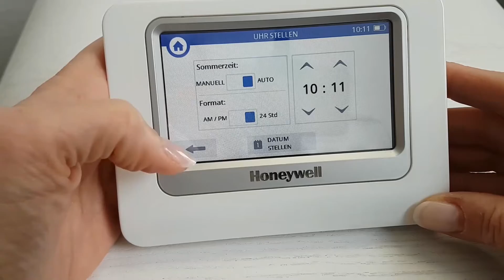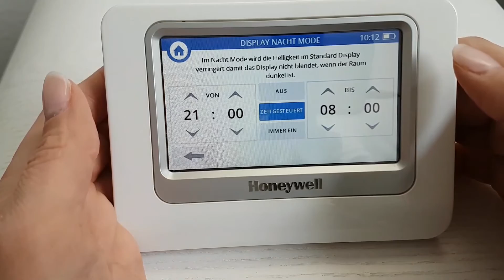Honeywell Evohome Bedieneinheit nach euren Wünschen einstellen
Kleine Erklärung, wie ihr die Bedieneinheit euren Wünschen anpassen könnt.
Evohome Produkte